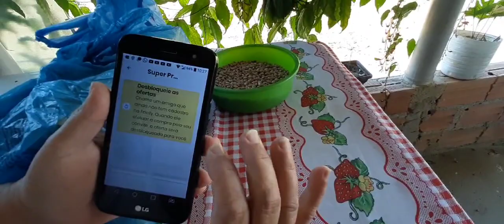COMPREI LEITE POR APENAS R$0,99 NA FACILY 😱😱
ola pessoal hoje vou contar para vocês como eu paguei R$0,99 centavos em leites fica a dica para vocês desse APP maravilhoso o facily chega tudo certinho .